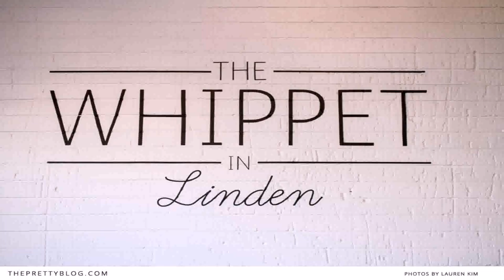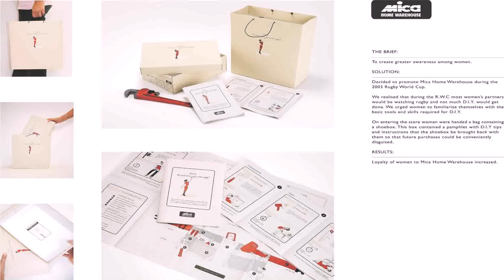Design Warehouse Johannesburg - DaddyGif.com (see description)